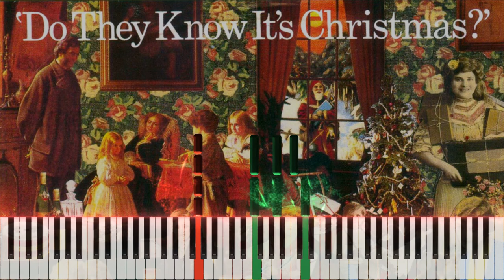Band Aid - Do They Know It's Christmas (Synthesia Piano)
Words & Music by Bob Geldof and Midge Ure
Arrangement by Hans-Günter Heumann

Lyrics:
It′s Christmas time, and there's no need to be afraid
At Christmas time, we let in light and we banish shade
And in our world of plenty, we can spread a smile of joy
Throw your arms around the world at Christmas time

But say a prayer to pray for the other ones
At Christmas time, it′s hard, but when you're having fun
There's a world outside your window
And it′s a world of dread and fear
Where the only water flowing is the bitter sting of tears
And the Christmas bells that ring there
Are the clanging chimes of doom
Well, tonight, thank God it′s them instead of you

And there won't be snow in Africa this Christmas time
The greatest gift they′ll get this year is life
Where nothing ever grows, no rain or rivers flow
Do they know it's Christmas time at all?

Here′s to you, raise a glass for everyone
Here's to them underneath that burning sun

Feed the world, let them know it's Christmas time
And feed the world
Let them know it's Christmas time

Created with SeeMusic